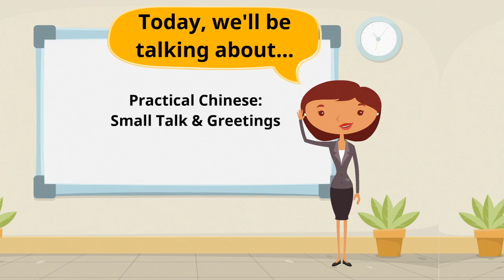How to greet and make small talk in Chinese like a native speaker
This video is about small talk and greetings in Chinese
Playlists: Happy Chinese (Chinese for beginners; grammar and expressions from Integrated Chinese 中文听说读写)
Practical Chinese (Learn conversation rules and culture, develop effective communication skills in Chinese; real life Chinese)